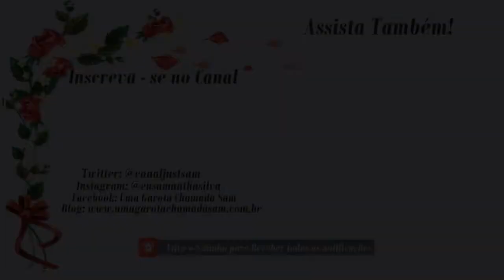TOP 5 - HIDRATANTES CORPORAIS FAVORITOS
Mais um vídeo de TOP 5 com os meus hidratantes corporais favoritos do momento!

♡ VÍDEOS NOVOS: Segunda & Quintas ás 19h30
Vídeos Extras: Sábados